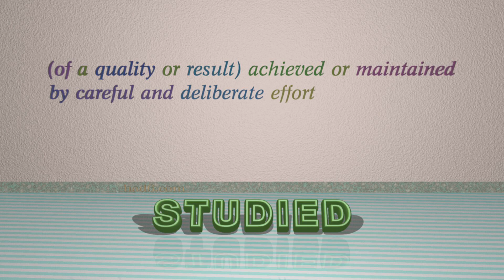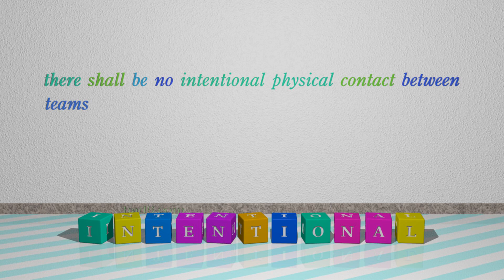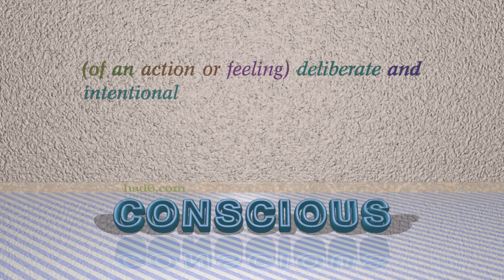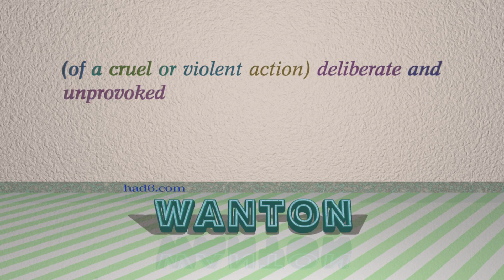deliberate - 8 adjectives which mean deliberate (sentence examples)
This video examines deliberate as an adjective. Here, 8 adjectives, which have meanings similar to that of deliberate in standard English, are introduced through sentence examples. These synonyms help you to remember the meanings of this group of words for improving your vocabulary.